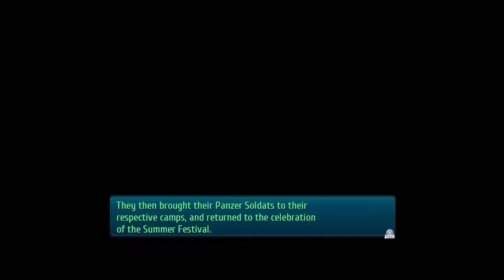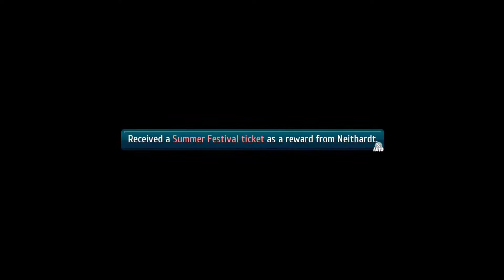The Legend of Heroes: Trails of Cold Steel III - 100% Walkthrough | Chapter 4 | July 17 - Part 3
The Legend of Heroes: Trails of Cold Steel III - 100% Walkthrough | Chapter 4 | July 17 - Part 3 (No Commentary, 1080p60)

System: Playstation 4
Difficulty: Normal

100% Completion List:
1) Completing every Quest + Subquests + Hidden Quests
2) Achieve Instructor - (Rank S) and Max AP Points
3) Finding and opening all Treasure Chests
4) Defeating all Opponents in Vantage Master / Complete Card Logs
5) Capturing all Fish / Completing Fish Logs
6) Complete Character Logs
7) Complete Recipe Logs
8) Complete Book Logs
9) Complete Battle Logs
10) Collect all Landscape photos for Vivi
11) Collect all Radio Material for Munk
12) All Optional Events / Conversations